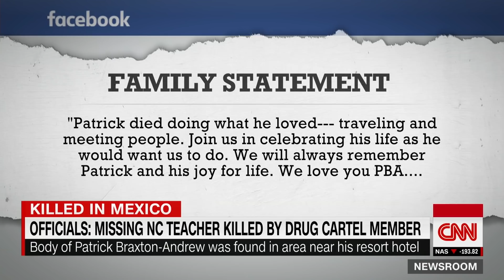Official: Missing North Carolina teacher killed in Mexico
Patrick Braxton-Andrew, 34, left his hotel in Urique, Mexico, on October 28. Gov. Javier Corral Jurado, writing in Spanish, said that the teacher from North Carolina crossed paths with a drug dealer from the Sinaloa cartel and was killed in a "cowardly and brutal murder." CNN's Dianne Gallagher reports.